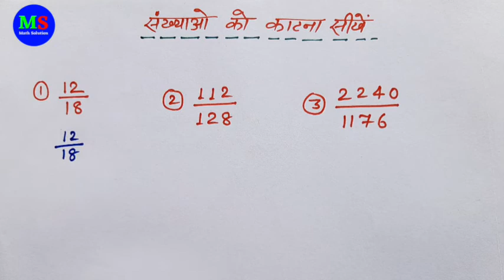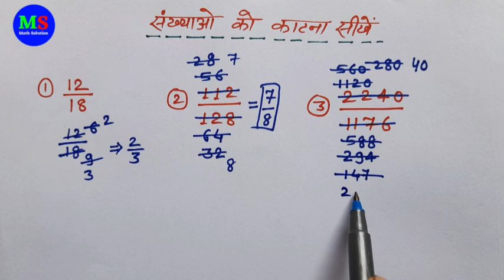संख्याओं को काटना सीखे | sankhiyon ko kaise kate Sankhiyon Ko Kaise kata jata hai@MathReasoningSolution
संख्याओं को काटना सीखे | sankhiyon ko kaise kate | Sankhiyon Ko Kaise kata jata hai  | divide kaise karen | संख्याओं को कैसे काटते हैं  | sankhya Ko katna Sikhe  | sankhyao ko kaise kate

cover this topic 👇
Sankhiya ko katte
Badi sankhya ko kaise katte
sankhiyon ko kaise kate
Sankhiyon Ko Kaise kata jata hai
divide kaise karen
संख्याओं को कैसे काटते हैं
Sankhiyon ko kaise katte hain
Sankhiyon ko kaise katte
Sankhiyon ko katna Sikhe
divide kaise karen
Divisibility rule
divisibility rules
divisibility rules for 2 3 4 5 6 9 and 10
what are the divisibility rules